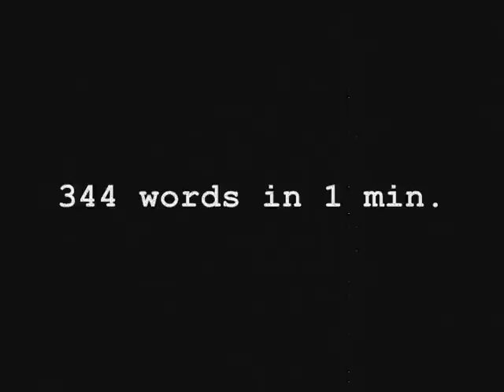YOUNGBLAZE EXPLAINS 344 WORDS IN 1 MIN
"YOUNGBLAZE" DESCRIBES HOW
'344 WORDS" CAME ABOUT , AND ALSO PLAYS SNIPPIT OF NEW EXCLUSIVE FAST TRACK!

MYSPACE/YOUNGBLAZEOFCHITOWN